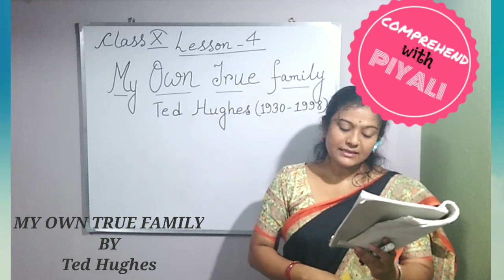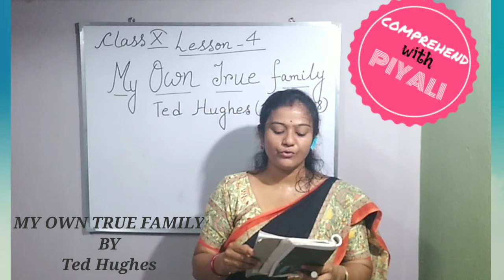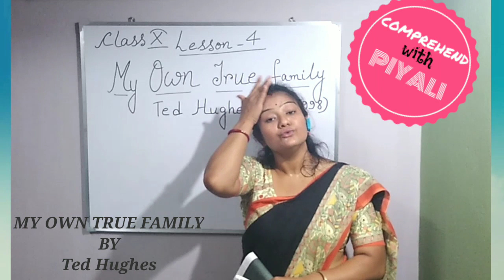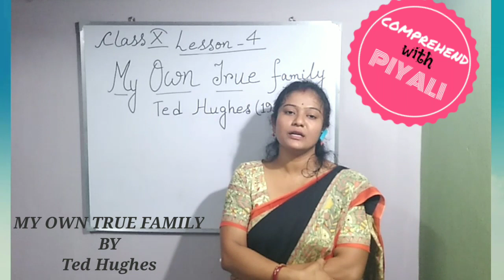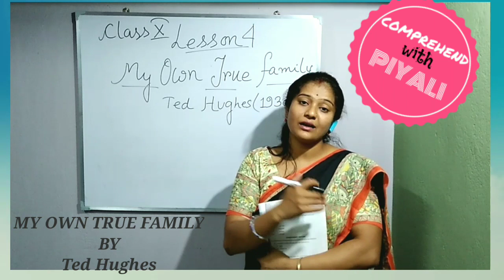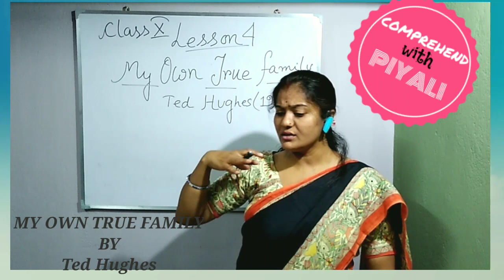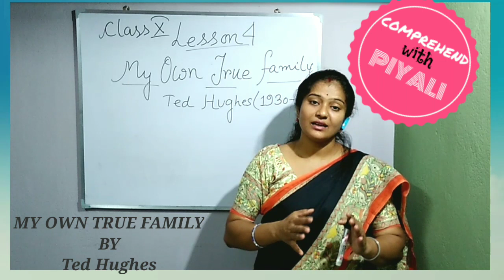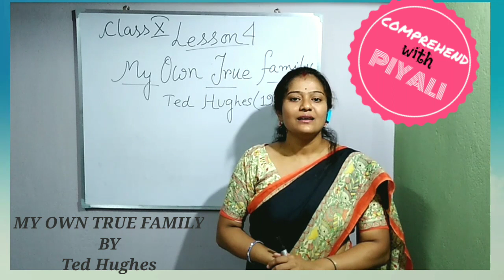PART-II: MY OWN TRUE FAMILY BY TED HUGHES CLASS -X WBBSE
The poem analysis is intentionally divided into two parts for better understanding of the students. This is the last part and the piece is eloquently narrated in Bengali language with it's utmost lucidity and possible peripheral knowledge. A summary can also be drawn from this episode.